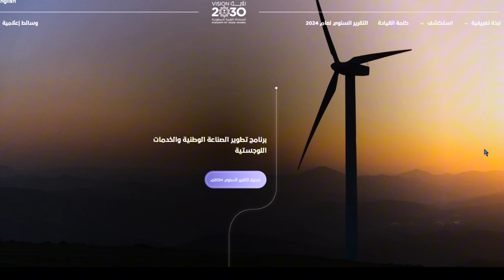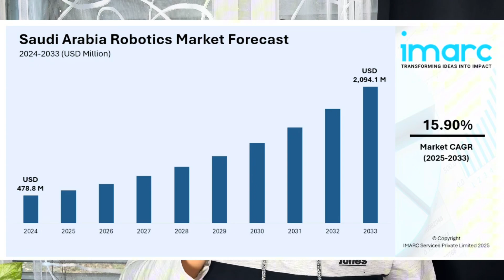كيف تغير الروبوتات مستقبل الصناعة بالسعودية || How robots change industry in Saudi Arabia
فيديو يستعرض كيف أثرت الروبوتات على سوق الصناعة في السعودية

00:00 المقدمة
00:15 مصانع المستقبل
01:55 المحتوى المحلي
02:54 تصنيع الروبوتات في السعودية
03:40 الإعتماد على الروبوتات التعاونية
04:38 حجم سوق الروبوتات في السعودية
05:38 الأثر على العمالة
06:38 الختام